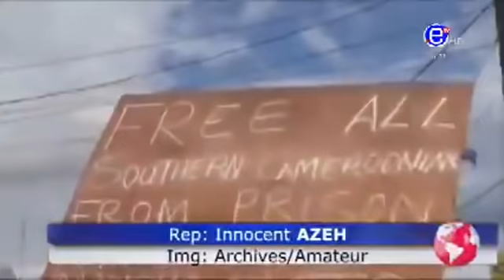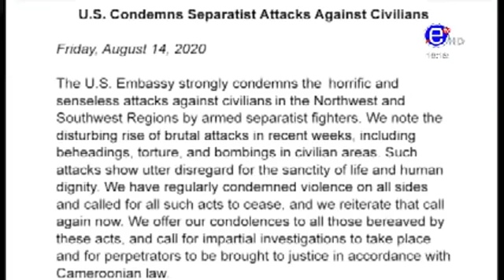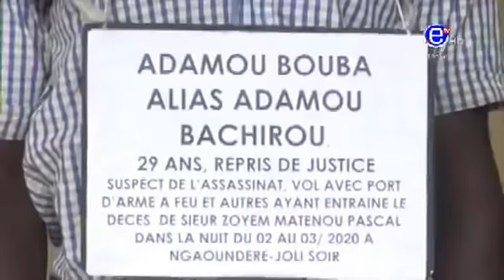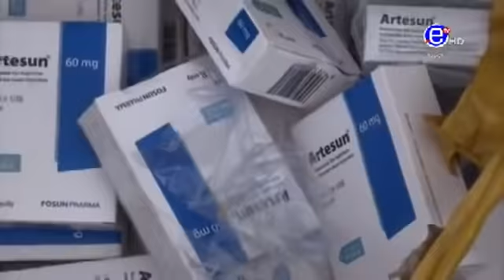THE 6PM NEWS FRIDAY 14th AUGUST 2020 - EQUINOXE TV